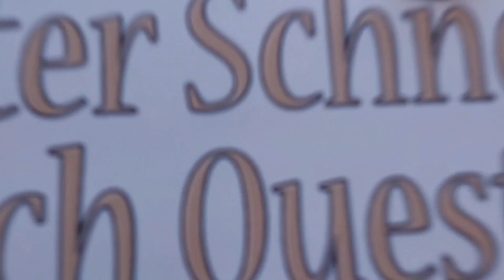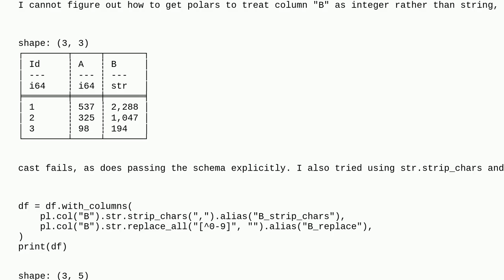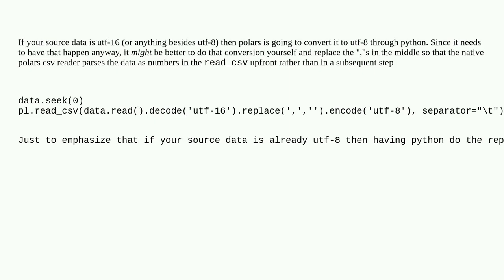Parsing numeric data with thousands seperator in polars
A special thanks goes out to the community

  python python-polars